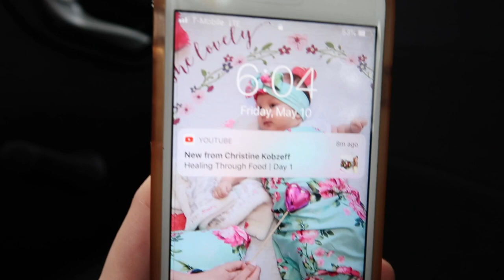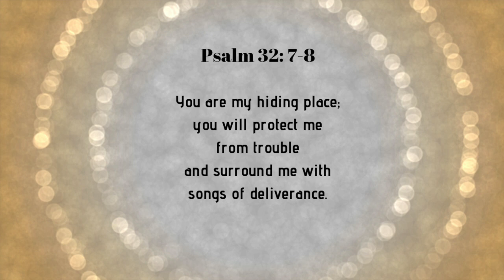WEEKEND VLOG || DAY IN THE LIFE || JILL SANCHEZ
Hi lovies! ♥️ If you are new, hello welcome! I love you all! ♥️

Show my aunt some love in the comment section. Weekend is all about having fun with family. I hope you like these kind of vlog. God bless us all. ♥️

(Business Page)
admaudioproductions

Equipment:
Canon G7x mark ii
Canon SL1
Tripods